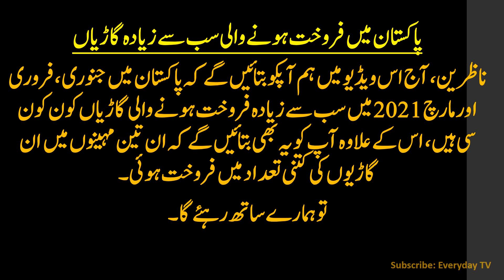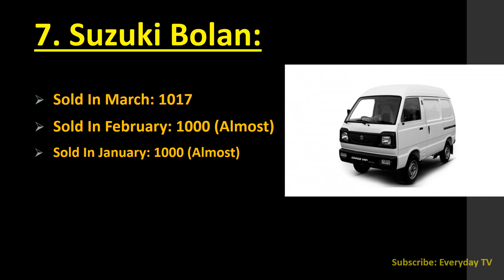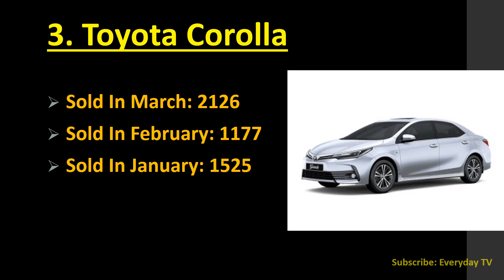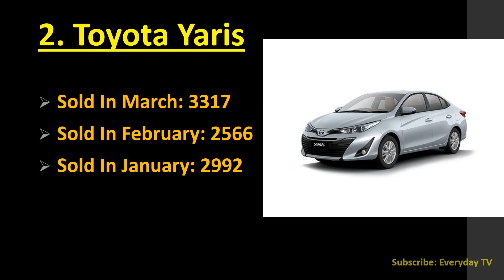Best Selling Cars In Pakistan 2021 | Car Sale in Pakistan | Everyday TV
Thanks